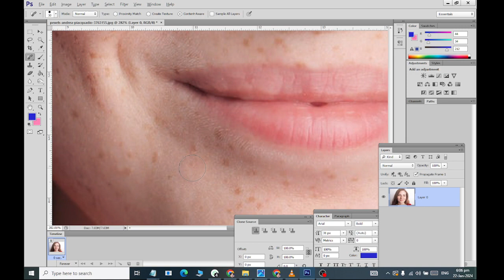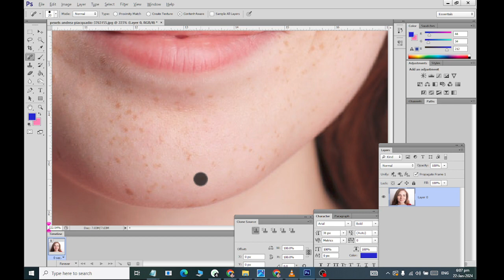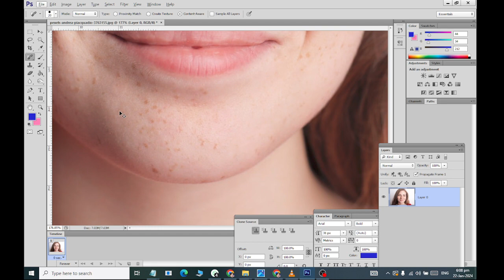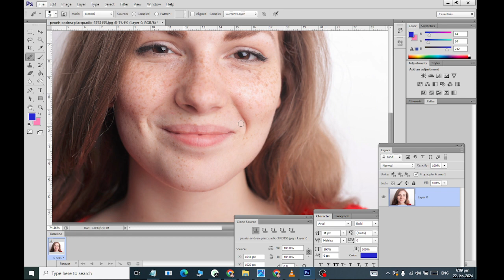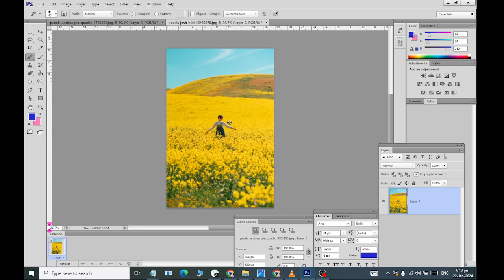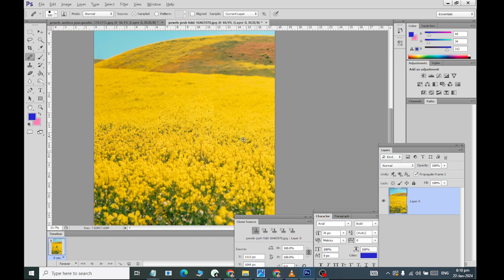Photohop Removing Pimples ans Spots Healing Brush tool 2024 Rashid IT World